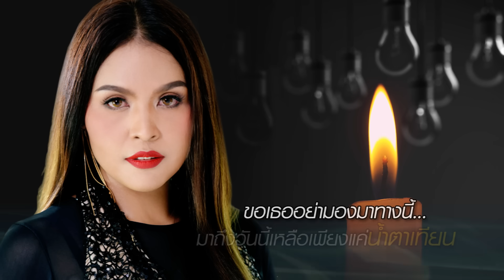เทียนไขไฟฟ้า : นุ้ย สุวีณา อาร์สยาม [Official Audio]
“เทียนไขไฟฟ้า” เพลงรักเนื้อหาเศร้า ผ่านภาษาสละสลวย ที่เปรียบเปรยได้อย่างสะเทือนอารมณ์ บวกกับน้ำเสียงของ “นุ้ย สุวีณา อาร์สยาม” ซึ่งถ่ายทอดได้อย่างลึกซึ้งทุกถ้อยคำ ยิ่งทำให้เพลงนี้ไพเราะลงตัวที่สุด
โดยเปรียบตัวเองเป็นแค่เทียนไขให้แสงเพียงริบหรี่ มีค่าเวลาที่ไฟฟ้าดับ แต่เมื่อไฟฟ้ามา เทียนไขเล่มนี้ก็หมดประโยชน์ เหลือเพียงแค่น้ำตาเทียน
เพลงนี้สามารถคว้า “รางวัลชนะเลิศ” การประพันธ์เพลงดีเด่นด้านภาษาไทย ประเภทการประพันธ์คำร้องเพลงไทยลูกทุ่ง “รางวัลเพชรในเพลง” ปี 2554 จากกระทรวงวัฒนธรรม โดย สำนักงานวรรณกรรมและประวัติศาสตร์ กรมศิลปากร อีกด้วย
โหลดเสียงรอสาย : *223777
เทียนไขไฟฟ้า
คำร้อง / ทำนอง : ปาน ประกาศิต
เรียบเรียง : ญา วงกล้วย
ฉันนั้นมันก็เป็นเหมือนเช่นเทียนไข ที่มีความหมายแค่เพียงเป็นบางครั้งครา
เธอจุดฉันเพื่อคั่นเวลา เมื่อตอนไฟฟ้าไม่มาแล้วมืดดับไป
ยอมเผาตัวเองเปล่งแสงเพื่อเธอ เต็มใจเสมอเพื่อเธอฉันทำด้วยใจ
แม้ว่าเธอจะมีเทียนไข แต่ในหัวใจของเธอก็รอไฟมา
* อยากทำให้มากกว่านี้ แต่มีค่าเพียงเท่านั้น
อยากอยู่กับเธอนาน นาน แต่มันเป็นไปไม่ได้
**เป็นแค่เทียนไข จะเทียบอะไรกับไฟฟ้า
ฉันมันคงรกลูกตา เมื่อไฟฟ้ามาสว่างไสว
ก็เข้าใจดี ไฟมาแล้วเทียนต้องไป
แล้วเธอก็ดับเทียนไข ที่แสงมีเพียงริบหรี่
เห็นน้ำตาเทียนหลั่งลงเป็นทาง นี่คือเบื้องหลังแสนเศร้าของความหวังดี
ไฟฟ้ามาค่าเทียนไม่มี มาถึงวันนี้ เหลือเพียงแค่น้ำตาเทียน
(ซ้ำ * / **)
ขอเธออย่ามองมาทางนี้ ไม่อยากให้เธอต้องมาเห็นน้ำตาเทียน